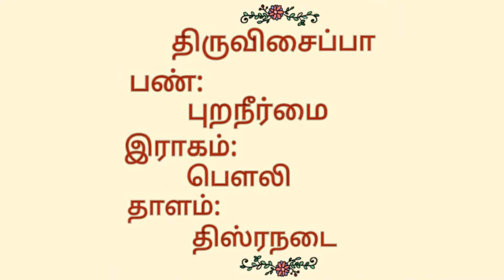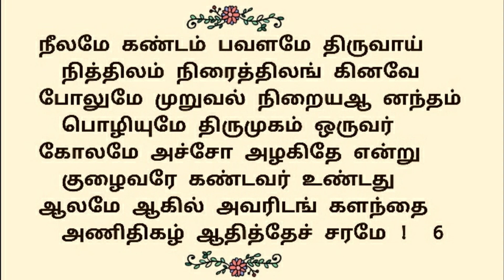9."கலைகள்தம் பொருளும்..."திருவிசைப்பா (பா-5,6)|தவத்திரு சிவாக்கரதேசிகசுவாமிகள்| திருமுறைத்தமிழாகரன்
9."கலைகள்தம் பொருளும்..." திருவிசைப்பா(பாடல்-5,6) | தவத்திரு சிவாக்கர தேசிக சுவாமிகள் | திருமுறைத் தமிழாகரன்

எம்பிரான் திருகருவூர்த்தேவர்பெருமான் திருக்களந்தைஆதித்தேச்சரம் தலத்தில் பாடியருளிய அற்புதத் திருப்பதிகம் கலைகள்தம்பொருளும் ஆகும்🌾
🌹இப்பாடல்களை தவத்திரு சிவாக்கர தேசிக சுவாமிகள் புறநீர்மைபண் இல் பாடியருளினார்🌹

🌿இப்பதிகத்தை தவத்திருசிவாக்கரதேசிகசுவாமிகள், எம்பிரான் திருகருவூர்த்தேவர் பெருமான், பாடியருளிய வண்ணம் பாடியருளினார்...அனைவரும் கேட்டு திருவருளும், குருவருளும் பெறுக...🌿